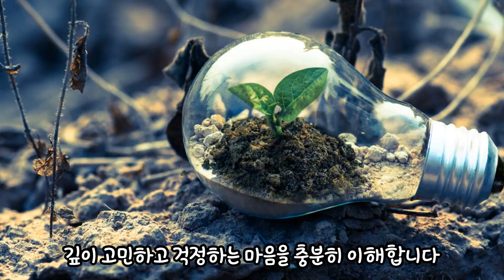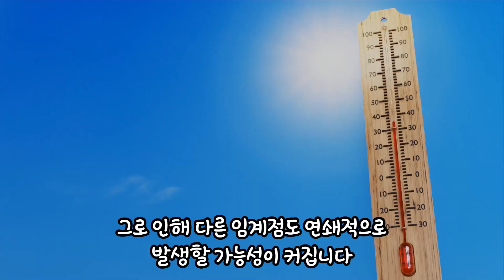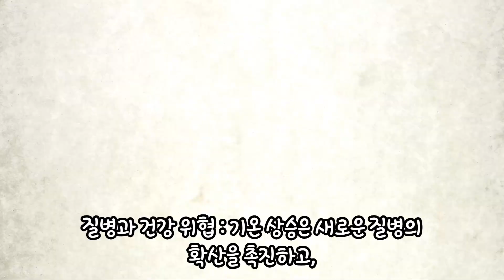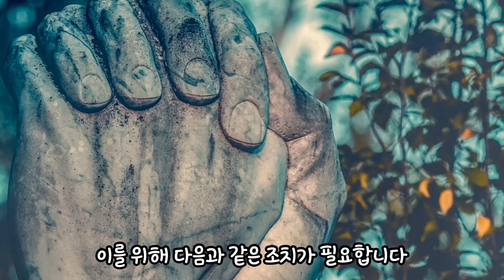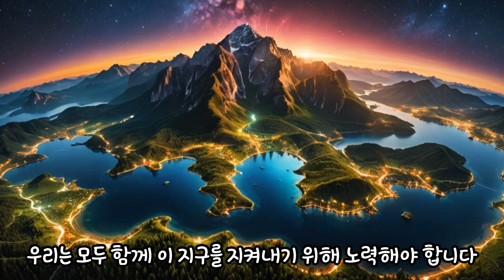핫한 지구 인구 멸종 가능성은